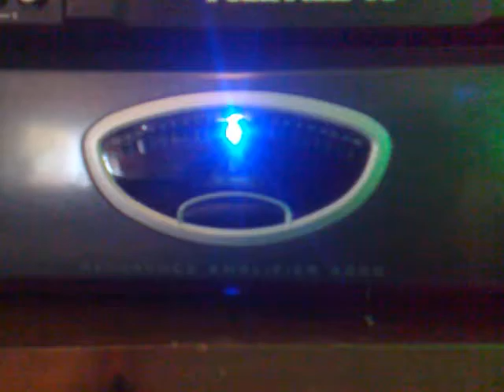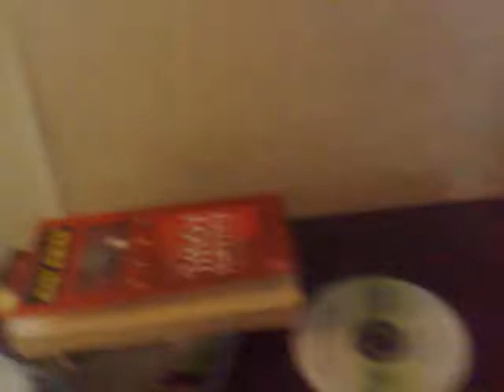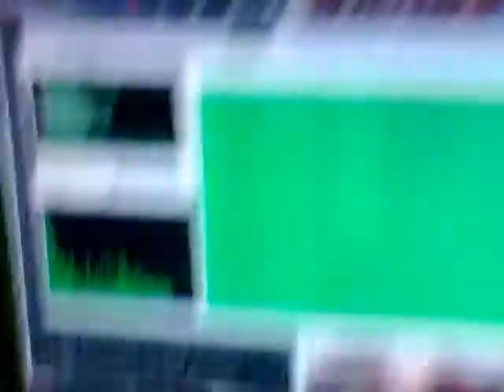My self-built speakers [At least 200W]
These are kind of nice. Four 10" Celestions. They can take at least 50 Watts each, haven't really tested because I don't want to break them. I like them. Not the best hifi out there, but they play music loud and clear.

Specs:
Four Celestion G10S-50
Self-built half-open box
Behringer A500 Reference Amplifier